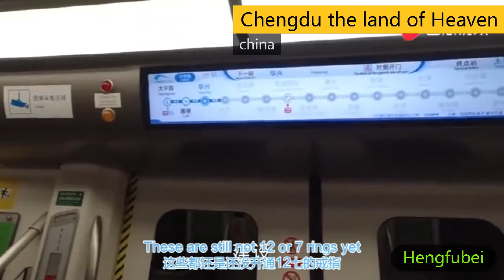记录新中国 Record New China Chengdu, the Land of Heaven